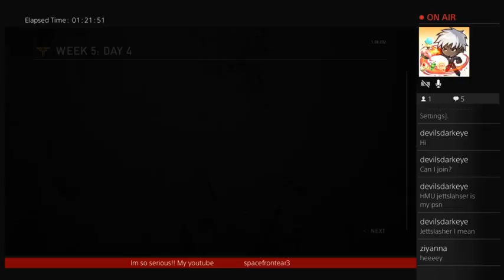THE LAST OF US MULTIPLAYER! maaaan my shotty go OFF& dat shiv do WORK✊✨ (Part 6)